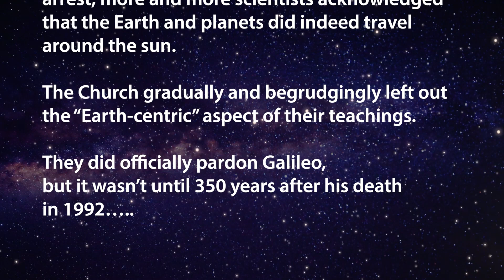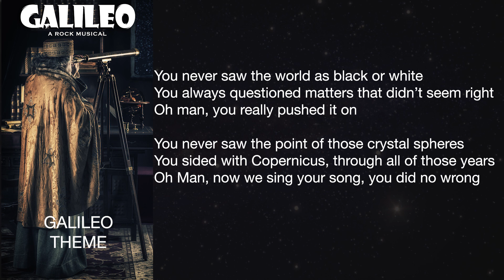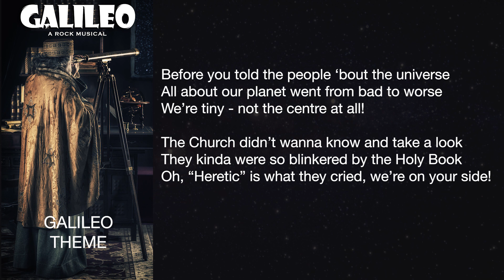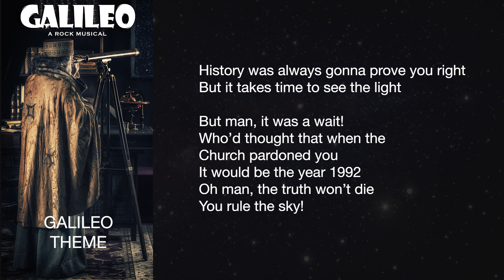GALILEO THE MUSICAL - TRACK 18 - GALILEO THEME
The final song - the encore - in the new rock musical about GALILEO, the Italian astronomer, inventor, mathematician and general smart dude. Great songs, great true story; what's not to like? or download the album now at CD Baby The physical CD has the bonus tracks of narration.
or download / stream at Amazon

So, why a rock musical about GALILEO the 17th century scientist, inventor and astronomer, Galileo Galilei?  Because this guy really did rock in many ways!  He was a real celebrity of the time as well as rocking the establishment with his “heretical” views of the universe.   GALILEO The Musical features 18 great rock / pop songs that illustrate his life, his inventions and his battle with the Italian authorities to convince them the Earth went round the Sun and not the other way round!

Each song has narration introduction in a wry “Hitchhikers Guide To the Galaxy” style to take you on this rollercoaster journey of Galileo’s amazing life.  Recorded in the UK and US, and featuring Steve Butler performing the part of Galileo, who tours as a vocalist with Barclay James Harvest featuring Les Holroyd.

The music style is the “pop” side of rock, so if you love rock singles and rock ballads this is right up your street, with the odd musical nod to classic bands like Deep Purple and Led Zeppelin.

Galileo The Musical is the story of a man with greatness reluctantly thrust upon him. It’s also the story of desperate unfairness – here was a scientist who could mathematically and observationally prove his theories, among others, that the Earth went around the sun, yet the all-powerful Church punished him and others for holding these "heretical" beliefs.

Musically, it features mainly rock themes and instrumentation.  Galileo will appeal to rock fans with solid riffs, searing guitar lines and on some tracks, a pretty heavy touch in the mixing studio.  There are also style nods to classic and progressive rock bands ranging including Led Zeppelin, Genesis and Deep Purple. However, the musical won’t scare away mainstream pop fans as many of the songs are commercial and melodic soft rock compositions.

The writer is Peter Baker, who was the rock DJ on Manchester's Piccadilly Radio for many years, after which he became a TV broadcaster, producer and voiceover artist.  Peter has always been a lifelong fan of Galileo and astronomy in general.  "I was the first in school to get an "O" level in Astronomy, just learning it on my own, and I built my own reflecting telescope as a kid too!" says Peter.  "The Galileo story is amazing, and at last this is a musical for science and maths geeks, but will appeal to a wide audience and age range!"  The songs and the story narration tracks are available both on CD and downloads.

MARKETING INFORMATION

GALILEO THE MUSICAL is a true historical story made more engaging by quirky humour and great songs.

The existing “Hitchhiker’s Guide” style narration could be reduced / replaced by traditional libretto if required.

It will appeal to a wide audience of all ages, even those that “don’t like musicals”.

It’s a fascinating story, with a satisfying ending.

It is packed with commercially appealing songs in the rock and pop genres.

The central character Galileo sings in most songs, so the work could be performed by an established rock group with the main vocalist playing him and guests the other characters.

CREDITS FOR THIS RECORDING:

Galileo - Steve Butler
Marina - Shuba
Cosimo - Kyle
Narrator, Pope and Inquisitor - Peter Baker
Other parts played by the cast
Special thanks to Supreme Tracks, New York

Software used:
Steinberg Cubase 10 Pro
Miroslav Philharmonik
Orange Tree Evolution Infinity Guitar
Orange Tree Songwriter Guitar
UJAM IRON guitar
UJAM ROWDY bass guitar
G Force M-Tron Pro
Native Instruments Vintage Organ